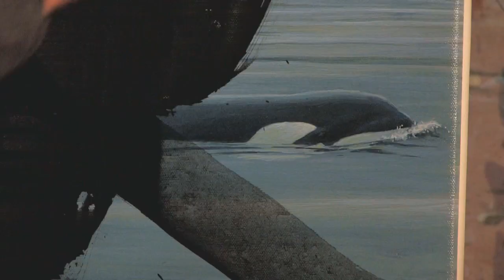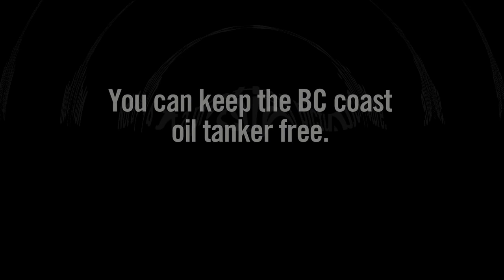Robert Bateman - Not a Pretty Picture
Robert Bateman takes a stand against the threat of oil spills on BC's coast.

The BC and Canadian governments are supportive of bringing oil tankers to British Columbia's north coast. If this were to happen, spills would be inevitable, and the consequences on this wild and intact stretch of coast would be profound.

And use the share menu to pass this video on!

Produced by: Dogwood Initiative
Concept: Rethink Communications
Director and Editor: Bill Weaver, Across Borders Media
Cinematography: David Malysheff, Gamut Productions / Bill Weaver
And, many thanks to Robert Bateman.